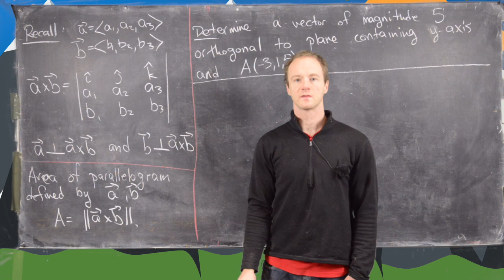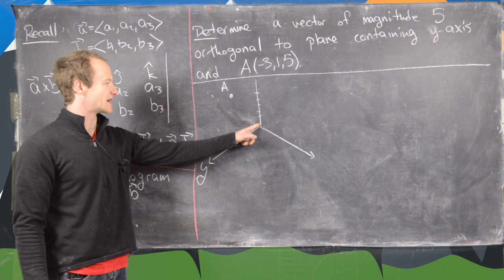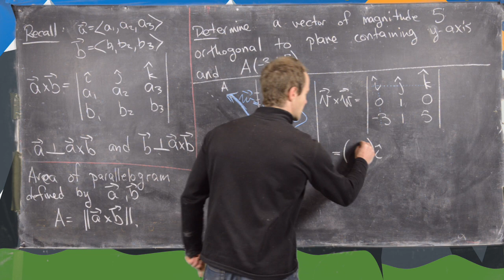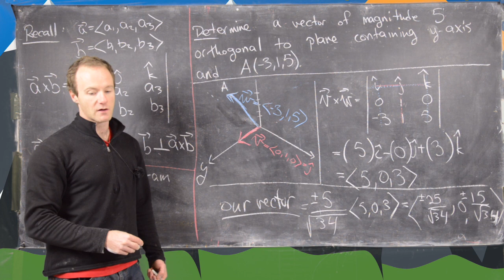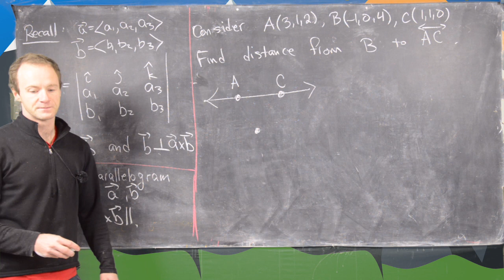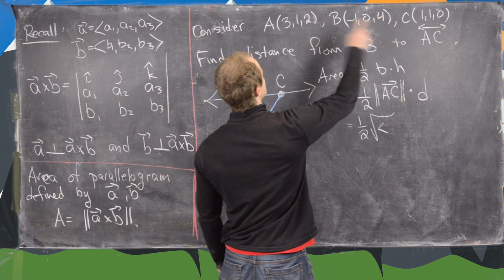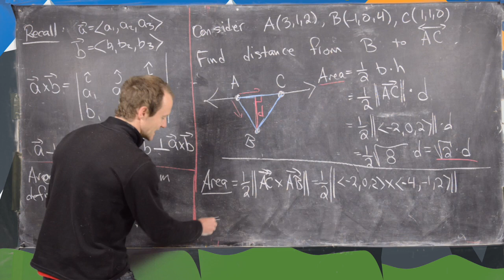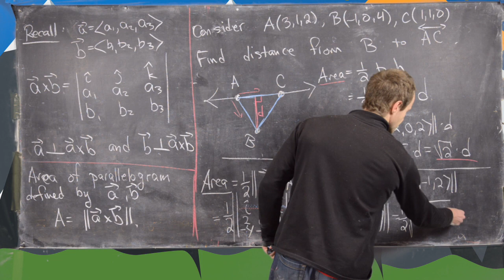Multivariable Calculus | Cross Product Examples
We calculate a few interesting examples/applications using the cross product.